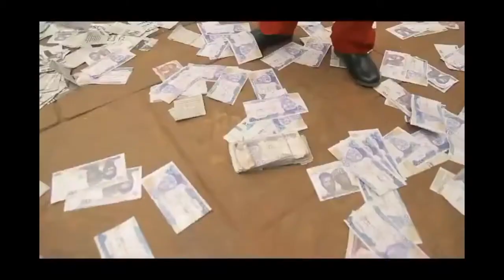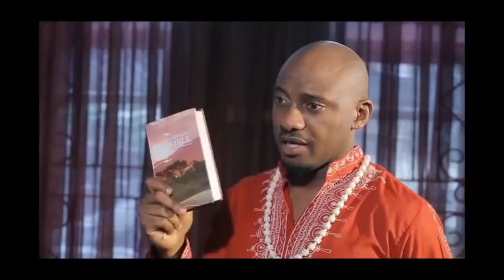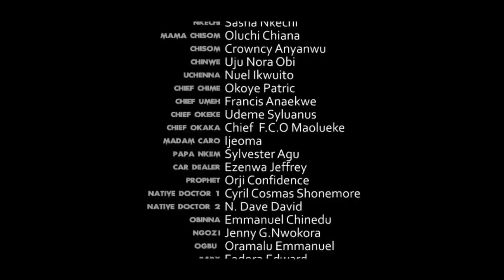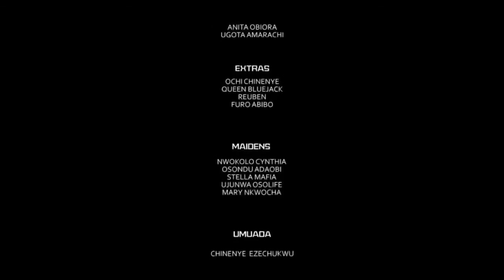African / Nigerian Movies 2020 Latest Full Movies